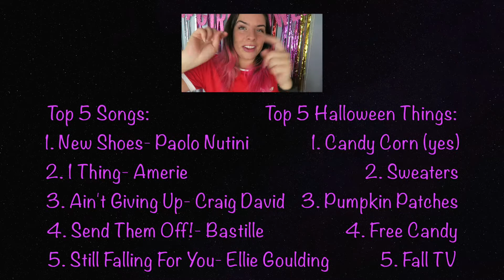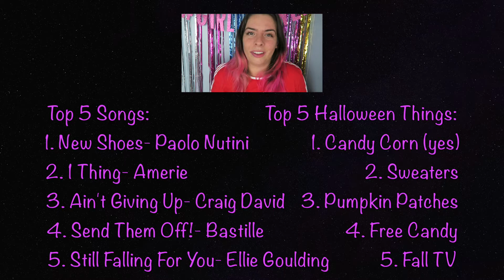September Favorites 2016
What up. Let's do this

♡Socials!!

Top 5 Songs of the Week:
1. New Shoes
2. 1 Thing
3. Ain't Giving Up
4. Send Them Off!
5. Still Falling For You

September Favorites:
-Chocolate Almonds
-Chia Seeds
-Diet Sprite
-Water Jug